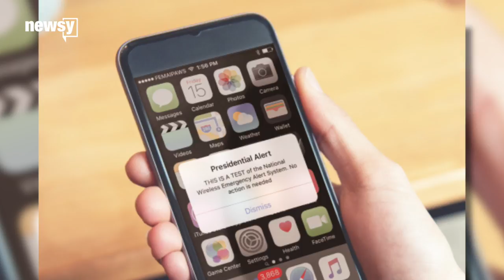Agencies to test "Presidential Alert"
FEMA and the FCC are carrying out a test of the new IPAWS system - an alert system that combines television, radio and text alerts.